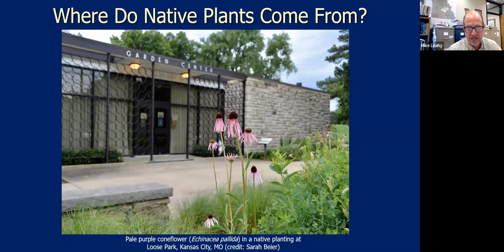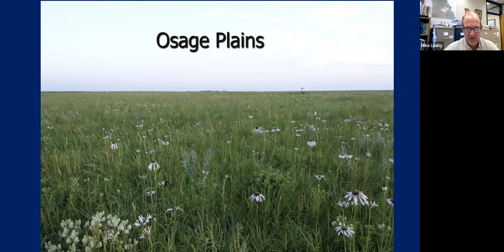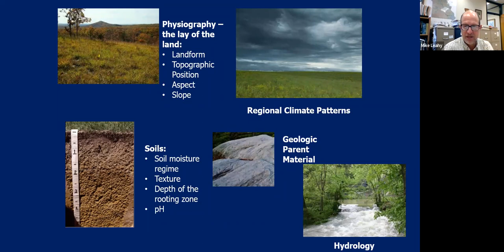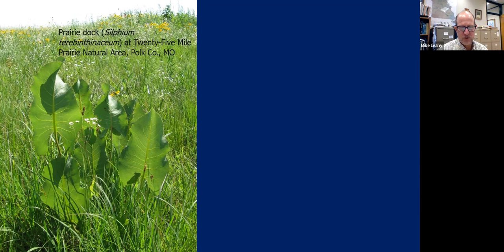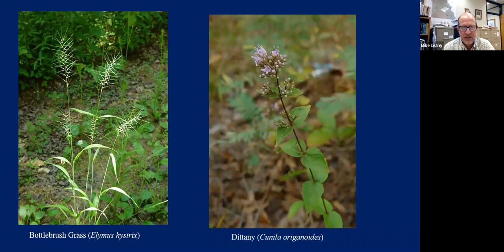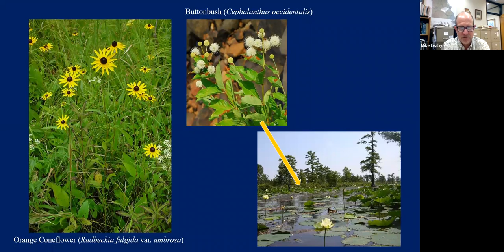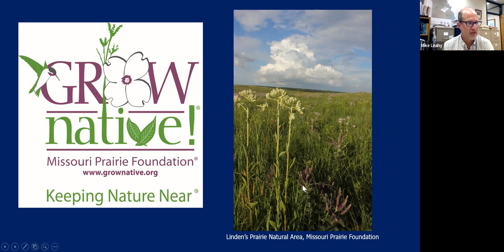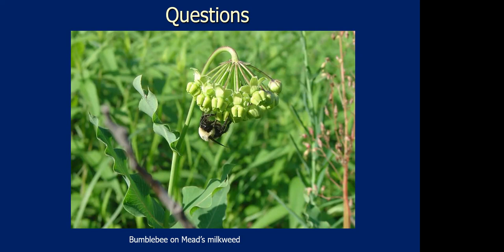Grow Native! Webinar: Where Do Native Plants Come From? with Mike Leahy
All of the native plants that we use in landscaping endeavors in the lower Midwest have a rich natural history. They come from distinct natural communities, which are inter-related assemblages of flora, fauna, soils, regional climate, geologic history, and natural processes such as flooding or fire. Mike will present information on a wide variety of natural community types from prairies to forests and their ecological stories, highlighting a number of natives commonly used in native landscaping and how they grow in the wild. A knowledge of the original habitats of our native plants can deepen the inspiration and success of all those who work towards regenerative landscapes, large and small.

This webinar was recorded live on December 15, 2021.